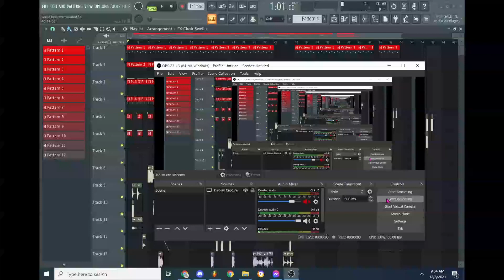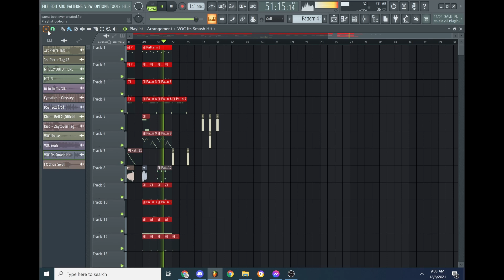THE WORST BEAT EVER CREATED